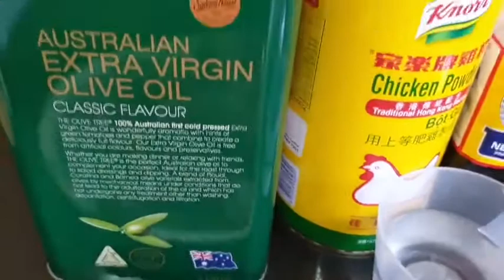Stir fried chicken Liver & Giblet with chili & basil (Pad Kapraow Kruang Nai kai) Gae's Thai Kitchen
Chicken Liver & Giblet 800 g
5 cloves of Garlic
20 Chili or less
2 long chili
Basil
1 Tbsp Oyster sauce
1 Tbsp Soy sauce
1 Tbsp Fish sauce
1 Tsp Chicken powder
2 Tbsp Oil
200 Water